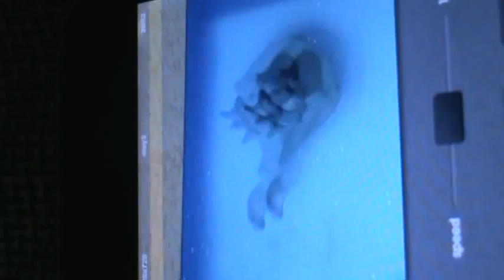Animation Test 1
Made with my stopmotion app on my phone